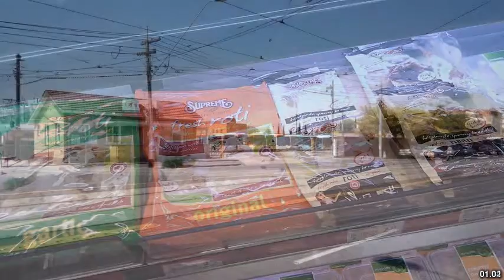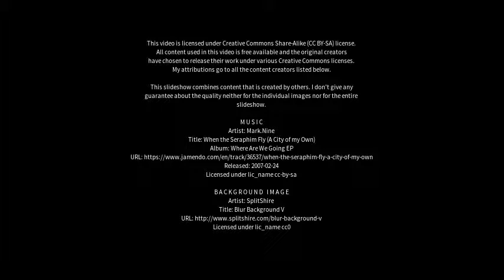Best places to visit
Best places to visit - Keysborough (Australia) Best places to visit - Slideshows from all over the world - City trips, nature pictures, etc.